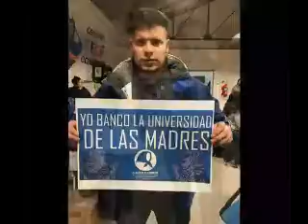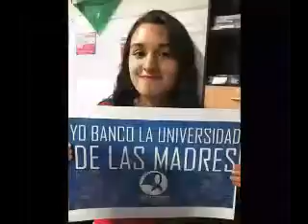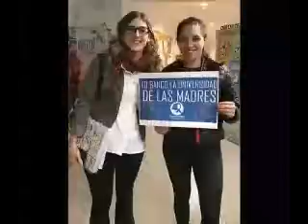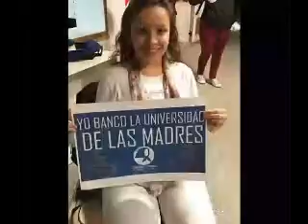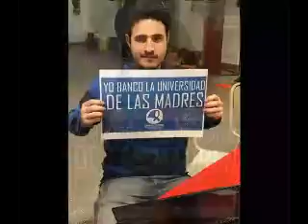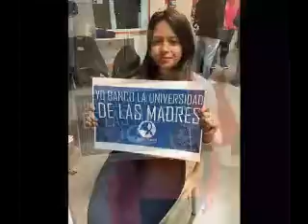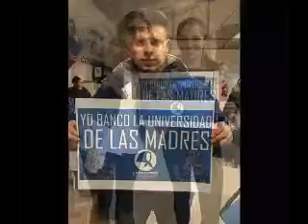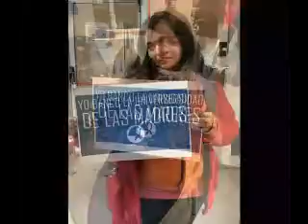SOMOS ESTO - FEUF UNTDF 16-06-2017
Somos Esto volvió renovado en 2017 a los micrófonos de Radio UNTDF.
En este tercer bloque nos comunicamos con la Presidenta del Centro de Estudiantes de la Universidad de las Madres Belen Sarubbi, en virtud de la intervención que lleva adelante el Gobierno Nacional, quien desplazó al rector organizador, Germán Ibañez.
 y designó al ex interventor del Inadi y juez contravencional, Javier Alejandro Buján.

Este programa fue emitido el viernes 19 de Junio de 2017 por Radio UNTDF - accesible desde